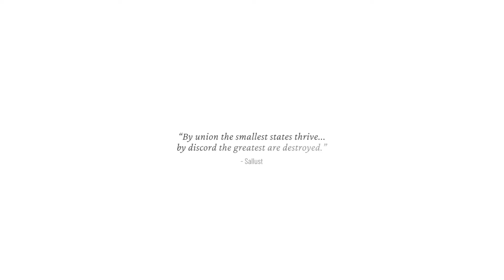Frostpunk 2 | Official Gameplay Trailer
It's finally time for The Frostpunk 2 Official Gameplay Trailer!

Discover a city-survival game set 30 years after an apocalyptic blizzard ravaged Earth, transforming our world into a harsh, icy wasteland. In Frostpunk 2, you must face a new deadly threat that appears on the horizon – human nature and its unsatiated thirst for power.

Frostpunk 2 will launch on PC in the first half of 2024 and will be available day one with PC Game Pass and later with Xbox Game Pass upon release on Xbox Series X|S. The game is also coming to PlayStation 5.